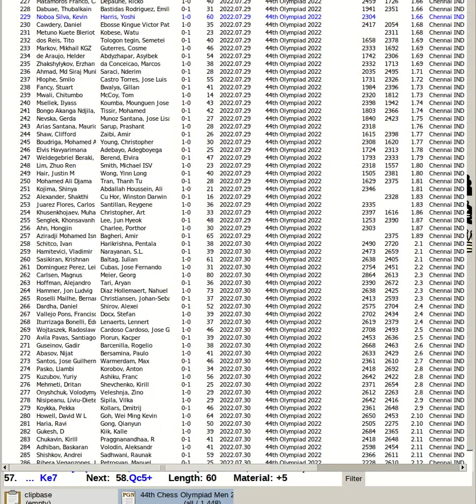Noboa Silva, Kevin vs Harris, Yoshi | 44th Chess Olympiad 2022, Chennai India